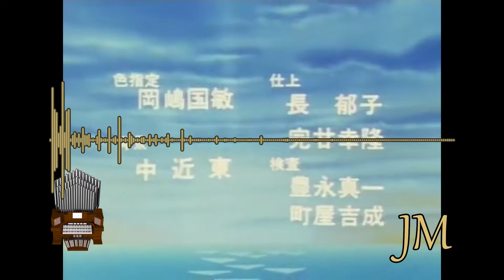The Flying House Openings & Endings Suite Organ Cover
To celebrate the 40th Anniversary of The Flying House, here's the Suite of the Openings and Endings from The Flying House on the Organ. A collab with @MySheetMusicTranscriptions.

Special Thanks to My Sheet Music Transcriptions for deciding to collaborate.

[Ultimate Fan] Juke Denton & Wouter

[Enthusiast Fan] Austin Spendlove, Tronald Dump, Stacy Brockway & Mareldmon590

[Moderate Fan] Jesh PK

Audio exported from Finale with Hauptwerk VII via VST Link (played on the Casavant, opus 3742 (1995), Bellevue, Washington VPO)

Audio mastered with Adobe Audition CC

00:00 - 1. Japanese Opening
01:35 - 2. English Opening
03:09 - 3. Japanese Ending
04:28 - 4. English Opening